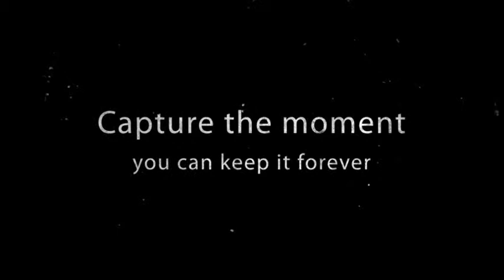Portrait Photography Derbyshire | Portrait photographer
Portrait photography Derbyshire: a selection of photos by Derbyshire portrait photographer Tim Hensel Photography. Studio in High Peak, covering Stockport, Manchester and Derbyshire.